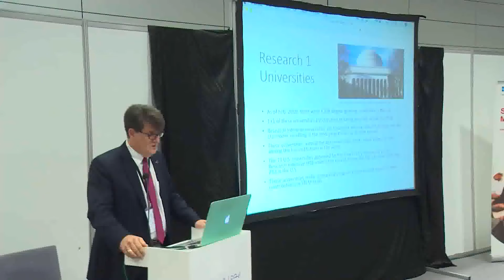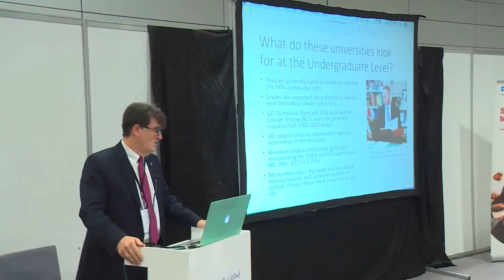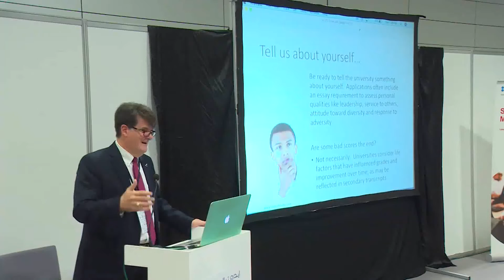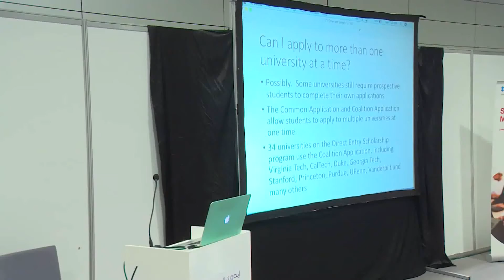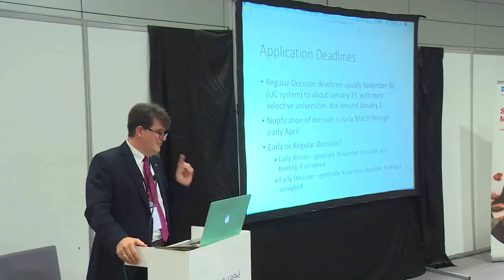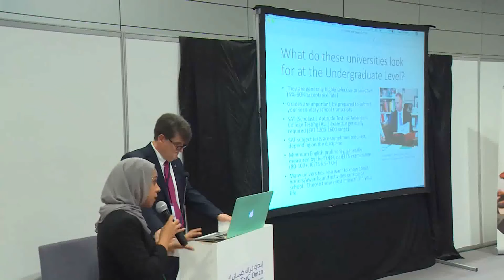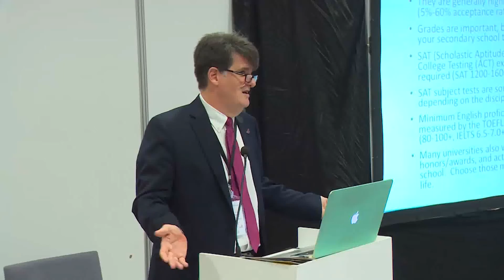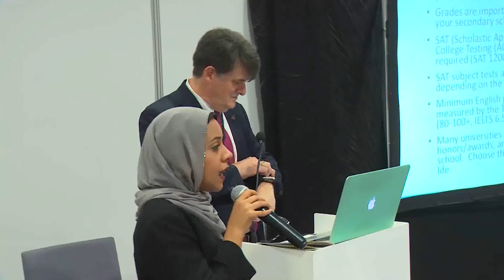Research Universities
A Presentation on Research Universities by Virginia Tech held at the EduTraC Oman 2019 at the Oman Convention & Exhibition Centre